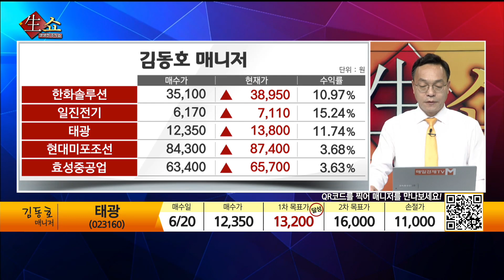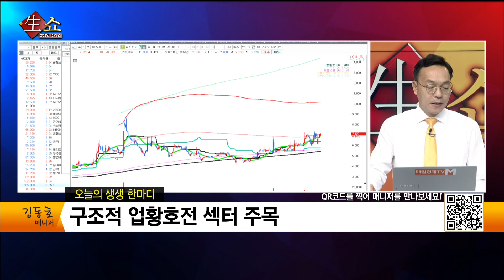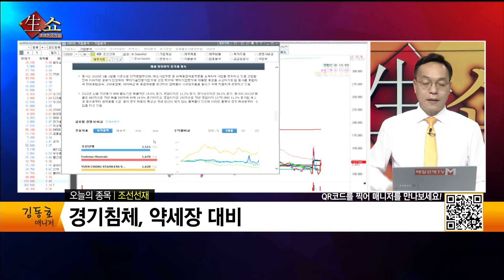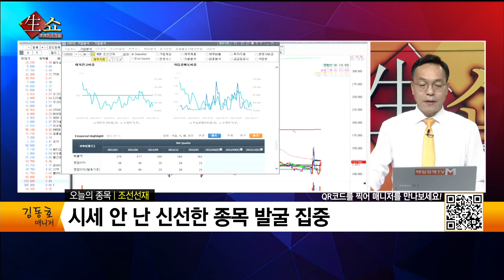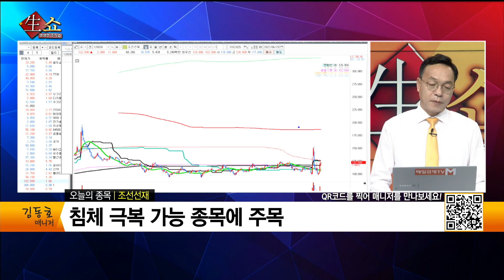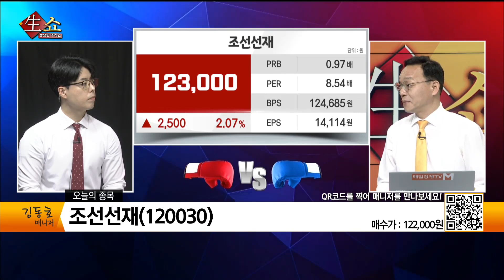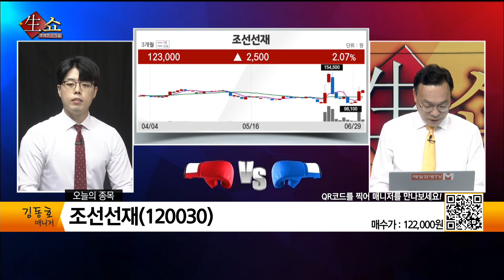[생쇼 종목추천] 구조적 업황 호전 섹터 주목! 조선선재 / 생쇼 김동호 / 매일경제TV